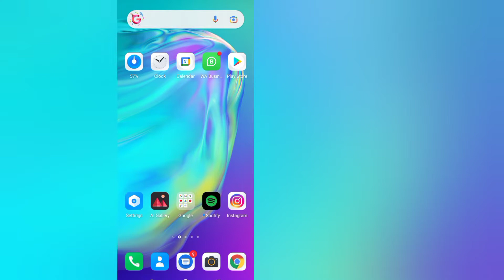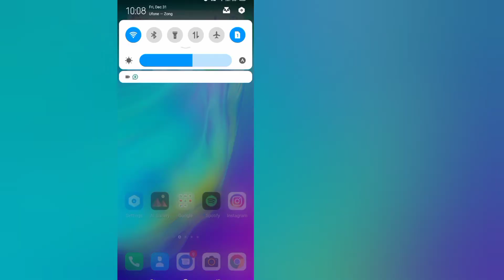How to Upload Youtube Videos on TikTok (Easy 2022)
In this video you will learn How to Upload Youtube Videos on TikTok so, guys keep watching this tutorial till End. @Drab Tech

                 ____________________________/LINKS\_____________________________